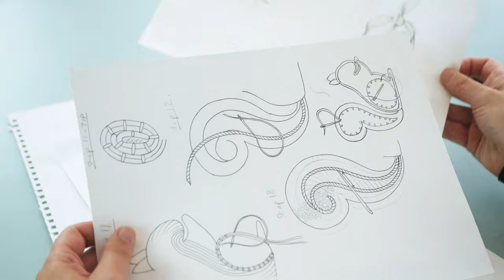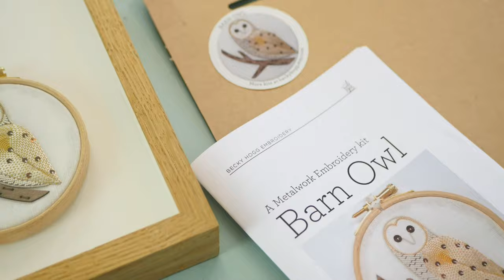BECKY HOGG EMBROIDERY